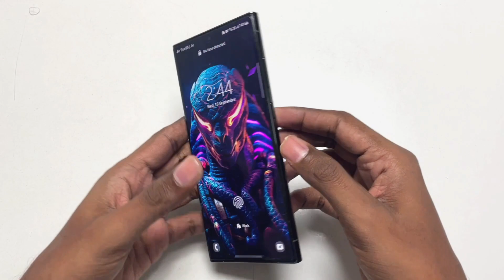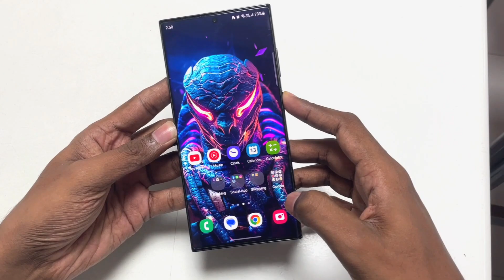Asphalt 9 game play on Samsung galaxy s23 ultra